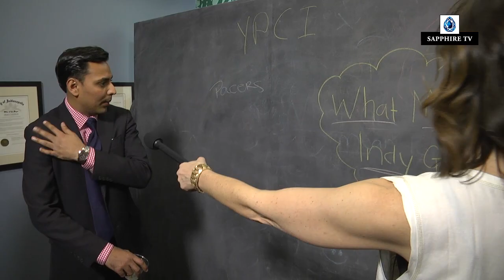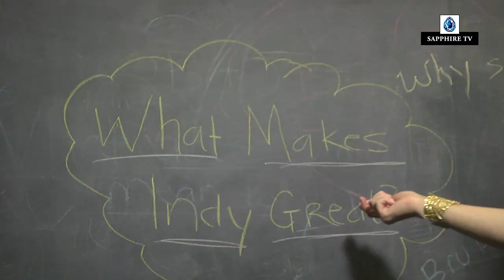Chalkboard talk with YPCI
YPCI having fun at Adult Swim at the Children's Museum of Indianapolis on 2.22.14. The event was a sold out success and is produced as a collaboration between the museum and the Sapphire Theatre. Comedian Zan Aufderheide knows how to bring out the fun in people.